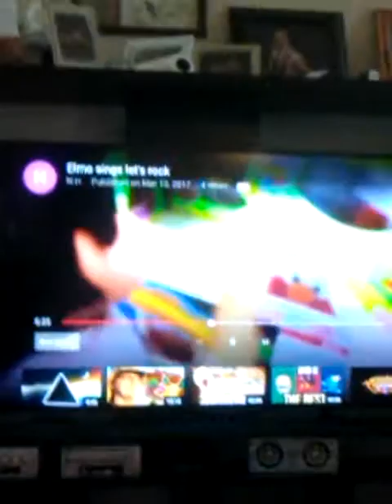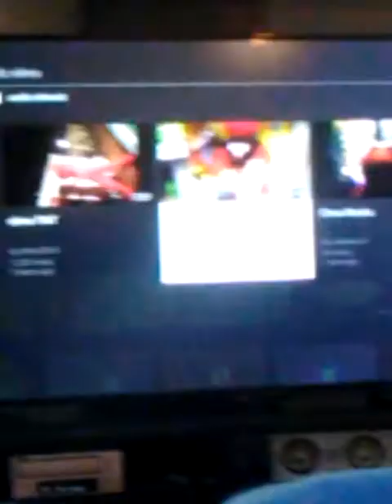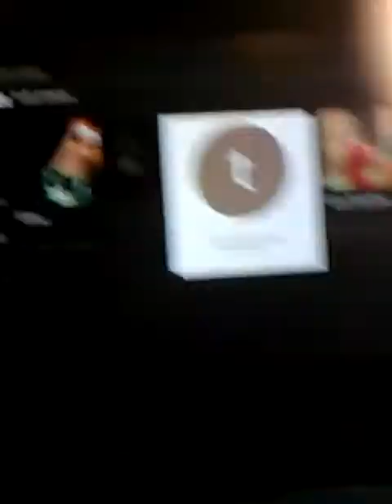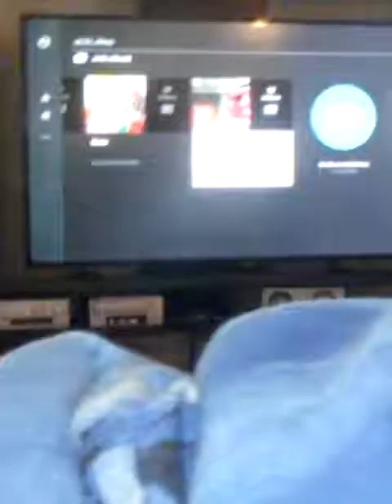I found the elmo